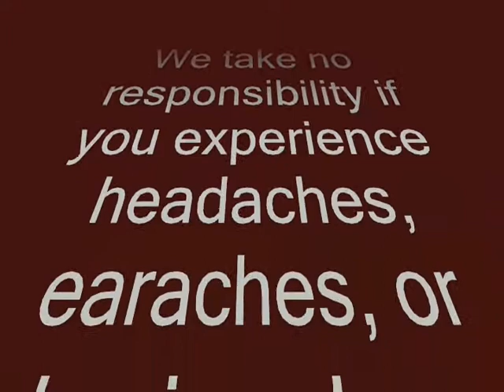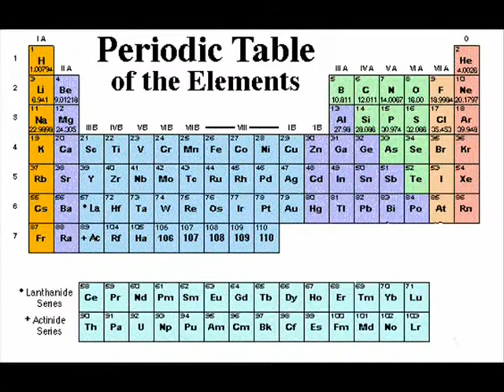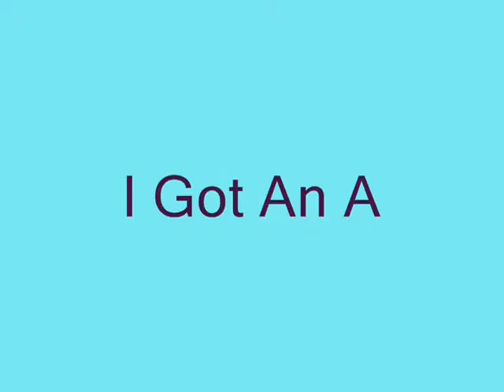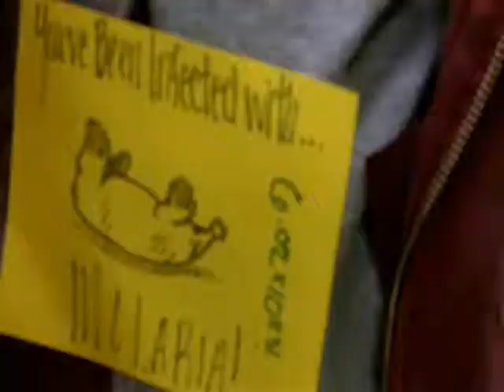Tik Tok parody Chemistry (Moltok)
a song about moles in chemistry!!